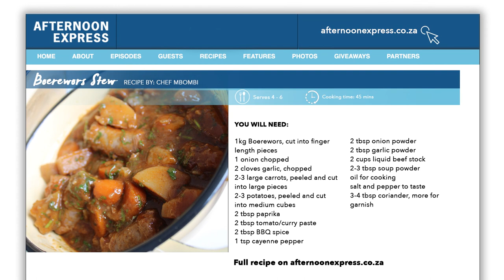Cook along with Chef Mbombi. Peri Peri Chicken necks | Afternoon Express | 19 January 2021